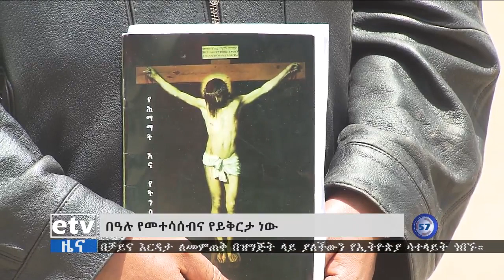Etv ኢቲቪ 57 ምሽት 2 ሰዓት ዜና… ሚያዚያ 18 2011